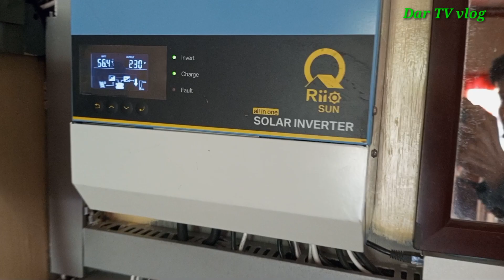UPGRADE NG SOLAR PANEL SA TANIMAN NG LETTUCE#DarTVvlog#LeapElectricSolarServices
Nag pa upgrade Ng battery at solar panel sa TANIMAN Ng LETTUCE..
2pcs 460W solar panel
4pcs 200Ah  gel type battery..